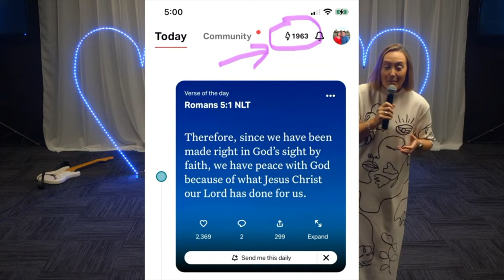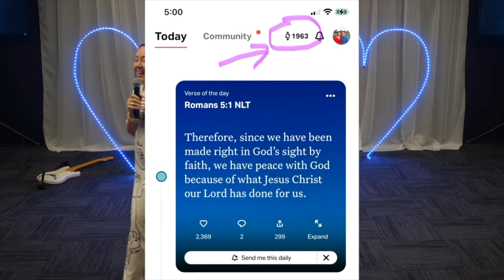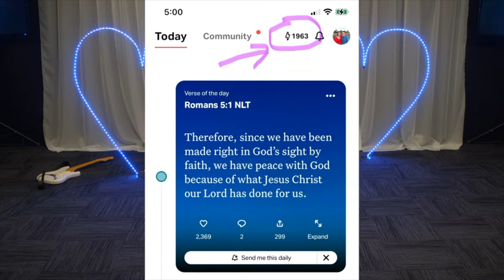Feast On This Book - Ps Rachel Main